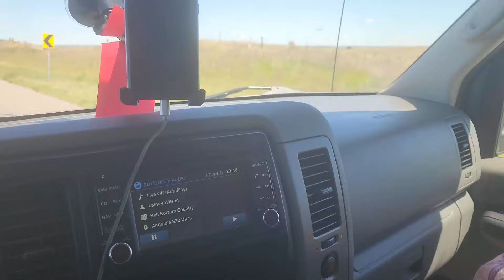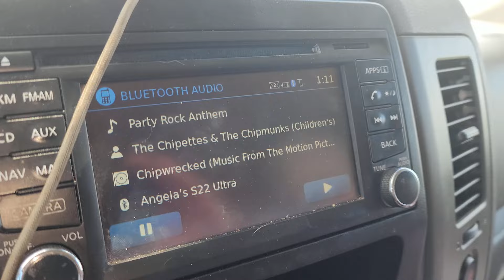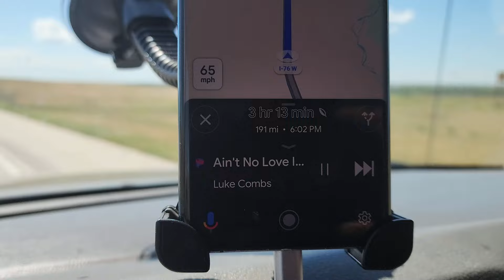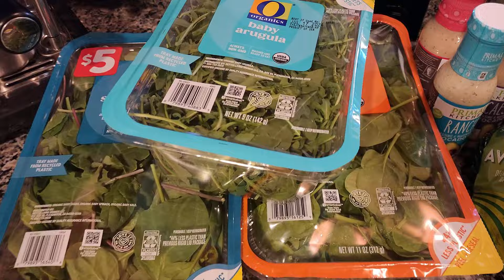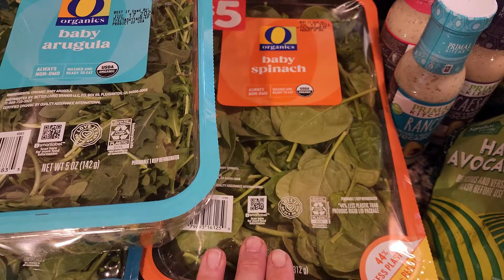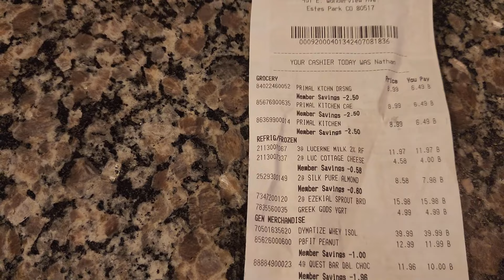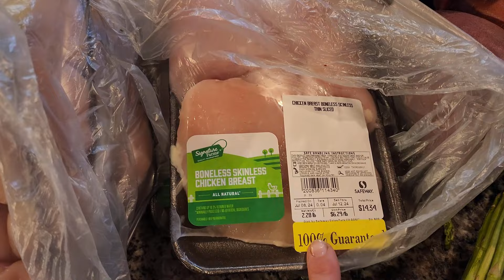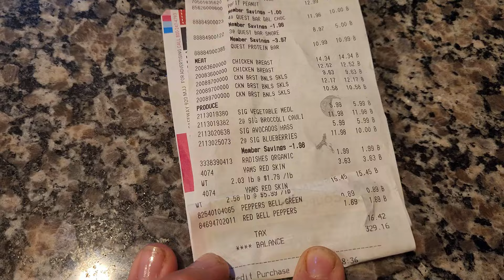NEBRASKA | HEALTHY FOOD GROCERY HAUL | DELICIOUS SUMMER SALAD RECIPE | RODEO | DITL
Sharing a couple of clips of our trip to Nebraska. Im showing a safeway grocery haul for the week of healthy foods and the sharing the costs. Trying to get caught back up on laundry once we are home. I will show you all how I make my salad I posted on my community post tab. It is perfect for summer! It is also really healthy for those of you that count macros. Clips from the rodeo will be at the end of the video!